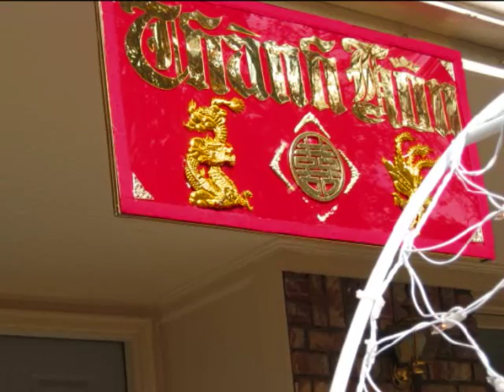Lee & Duc wedding slideshow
Lee Nguyen and Duc Nguyen had a lovely wedding in Atlanta ,GA in 11/152008.Friends and relatives around the US nation came and had fun on their special day.